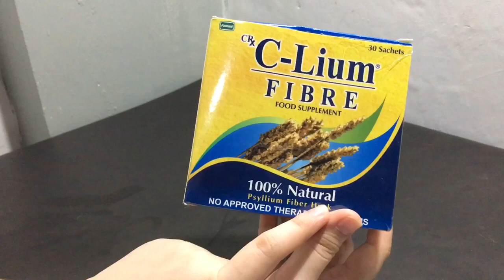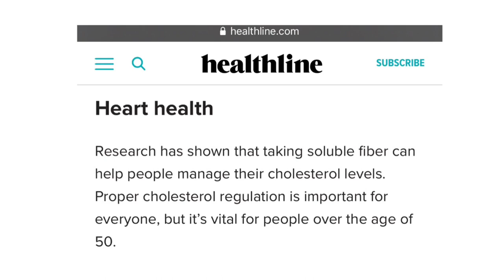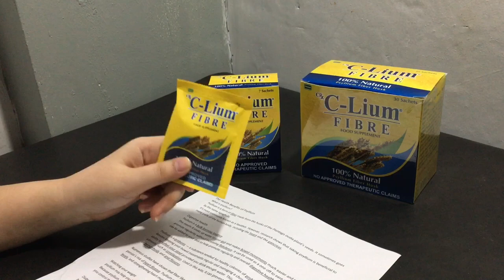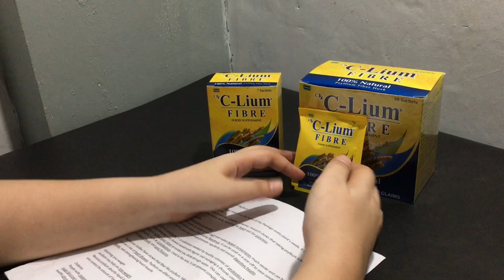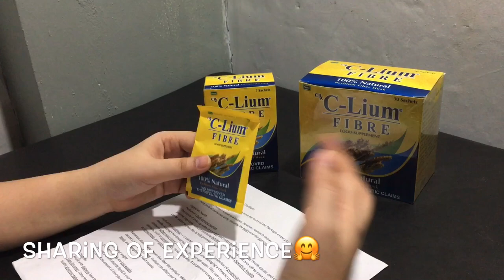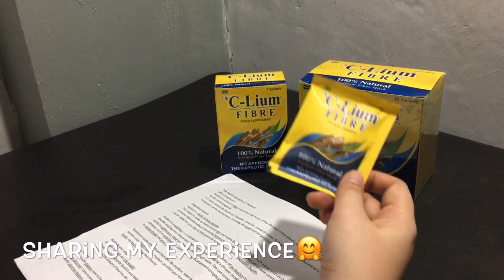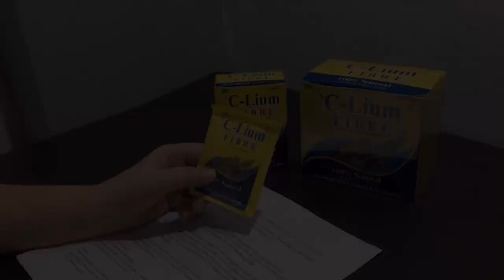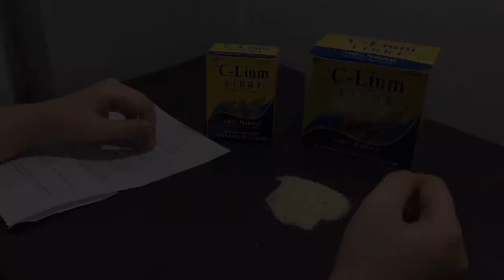Constipated? Worry no more with this Natural Fiber Husk, problem solved!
Natural Fiber for all! Take one sachet during breakfast! Ayo to mah friends!😊